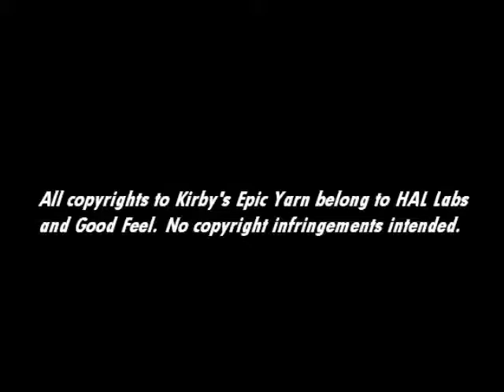[Music] Kirby's Epic Yarn - Patch Castle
The game's tutorial level.

Proper rights to music mentioned at end of video, picture was made by user Pink Power from the Final Fantasy Shrine Forums.